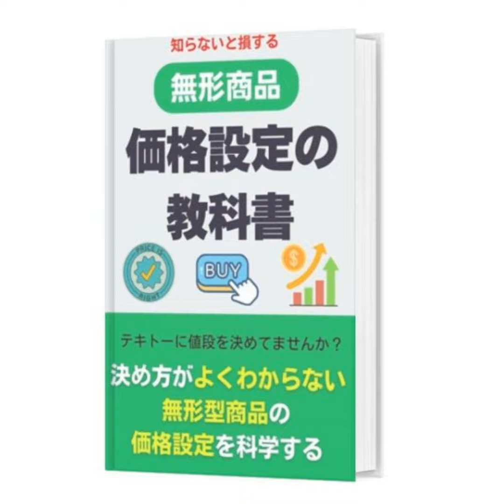【無料プレゼントあり】あなたの商品が売れないのは高いからではない【コンテンツ販売】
コーチ・コンサルタントで商品が全然売れないという人は、ぜひ今日のエピソードを聞いてみてください。

『無形商品価格設定の教科書』はこちら（無料）。